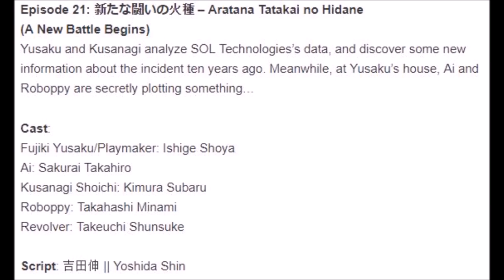Yu-Gi-Oh VRains: Episode 21 Cast List + Discussion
The SMALLEST cast list ever!? Nevertheless, looking forward to an exciting discussion since we seem to be moving (as the title of the episode implies) to a brand new fight!